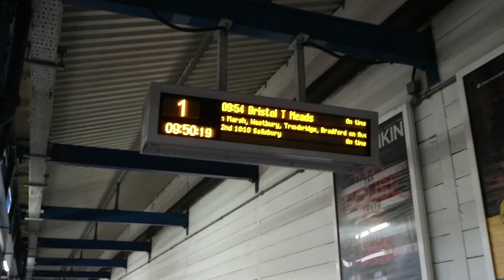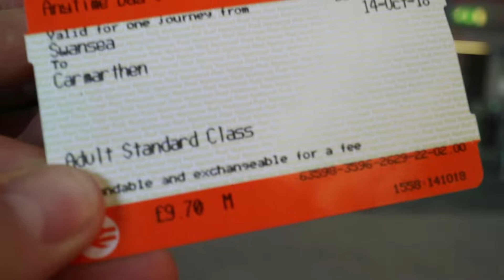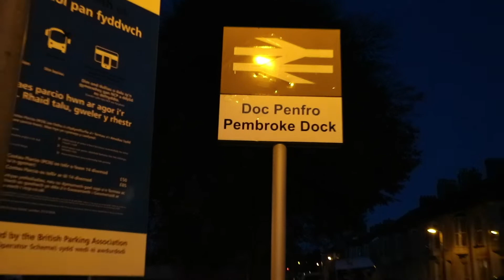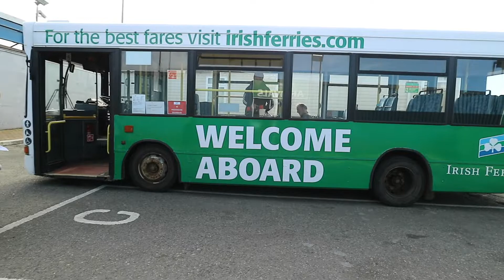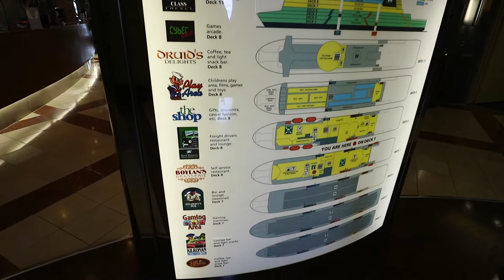Angliabol Irorszagba - busszal,vonattal,hajoval